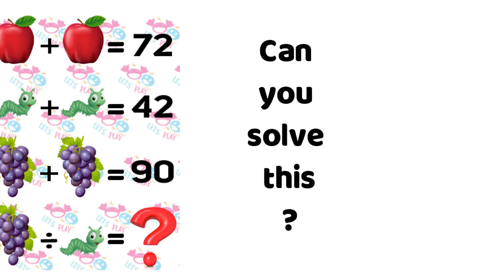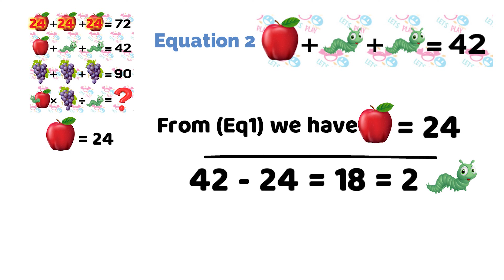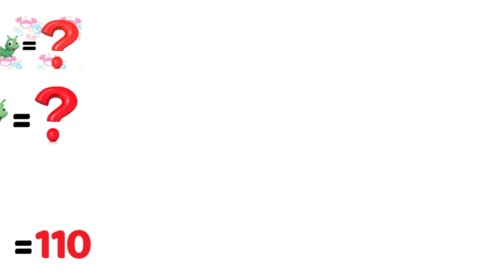Can you solve it? Guessing and mathematics puzzle for adults and children